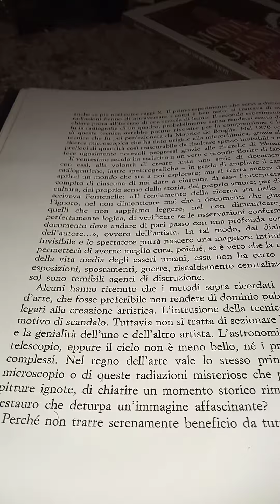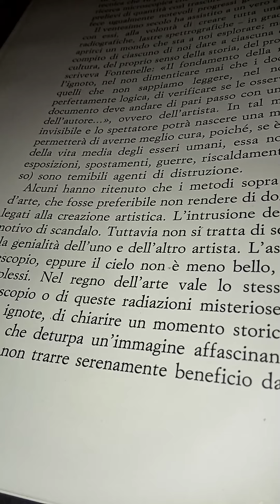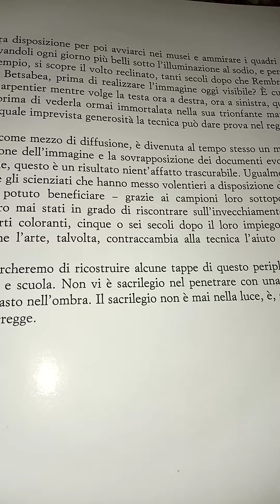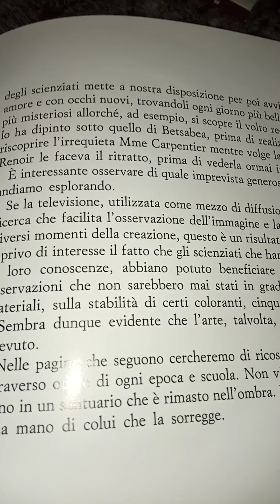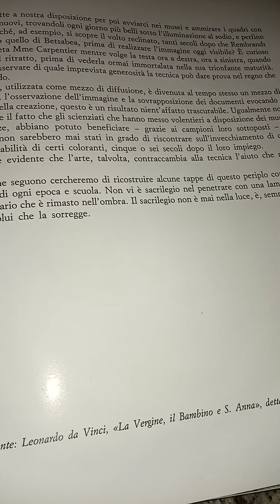AUDIOLIBRO. Magdeleine Hours. I segreti dei Capolavori. 8 parte